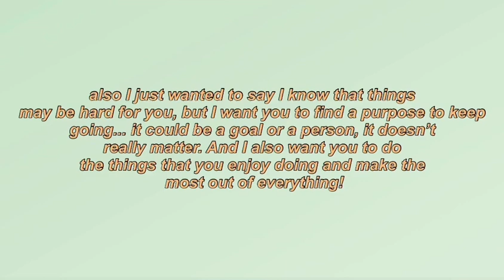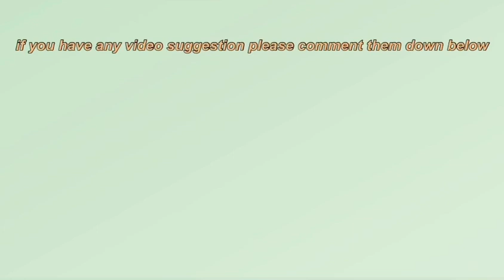Aesthetic enchanted mushroom library- Minecraft speed build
Hello everyone!!! Thanks so much for clicking!! This is my first Minecraft speed build and I’m literally so excited for you guys to see it, yaaay!! Also I’m pretty sure I was inspired to make a mushroom library by someone a long time ago but I searched it up and I didn’t see any search results come up for it. So if you know who had the first idea to make a mushroom library please comment it down below! Oh and also if you want me to make a tutorial with no mistakes in it comment that down below as well. Ok enjoy the video!!

Phillip e morris- Sycamore Tree
Phillip e morris- I Got A Girl
Phillip e morris- Daisy
Rook1e- Solitude
LuKrembo- Bread
LuKrembo- Onion